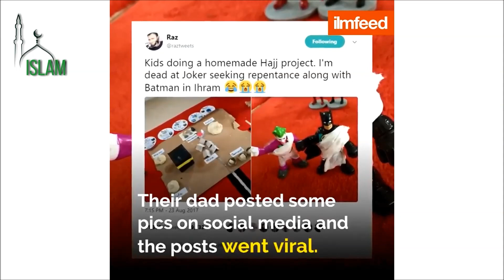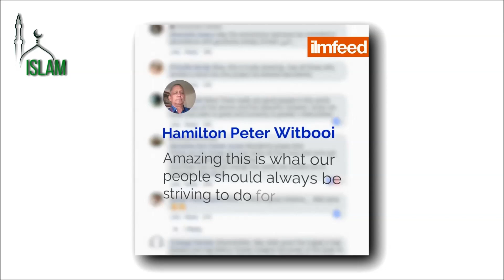Joker Batman hajj? И шокированный хаджи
Assalamu alaikum, friends. Throwback to this super cute kid’s Hajj project , translated into russian language. Batman and Joker goes to hajj. Супер хадж - проект милого ребенка. Бэтмен и Джокер в хадже? Бэтмен Джокер хадж? И шокированный хаджи